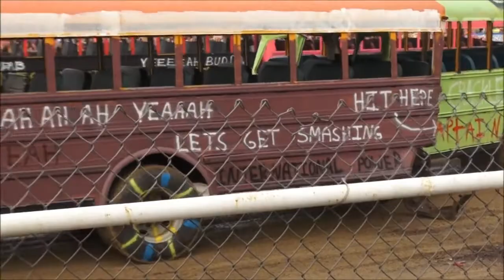School Bus Demolition Derby - 2015 - Big Butler Fair